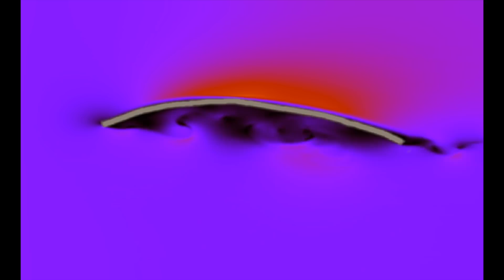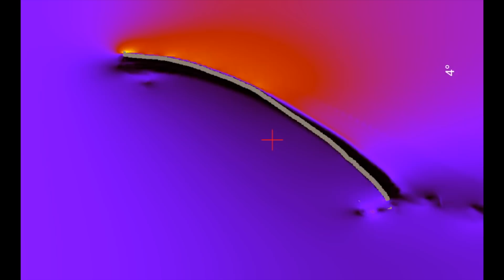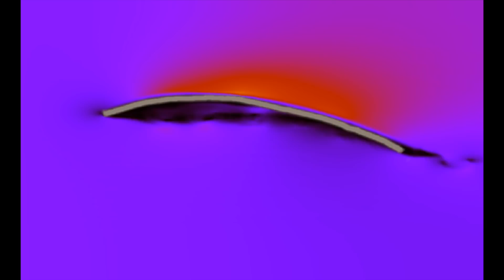How Kitesurf Kites Actually Fly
How do kitesurfing kites actually fly?
What really happens when we move the bar in and out?

In this video we delve into the physics of kites, not in a egg head way but in a way designed so you can understand why kites fly and how you can get the most performance out of yours.